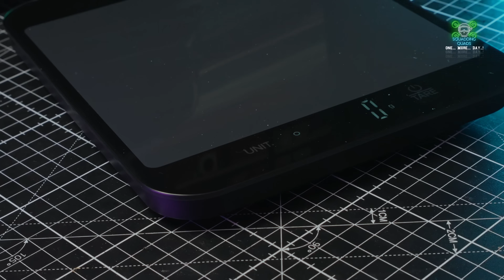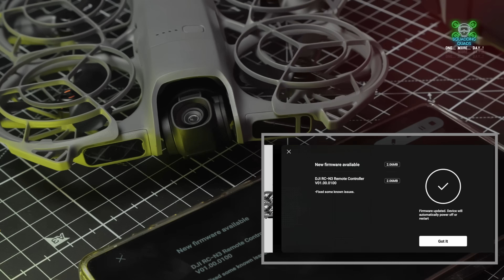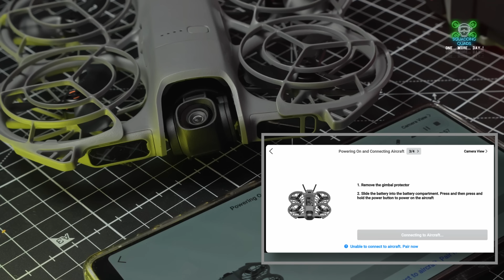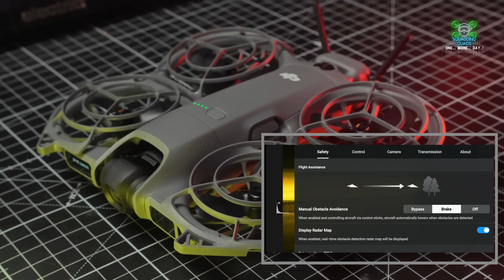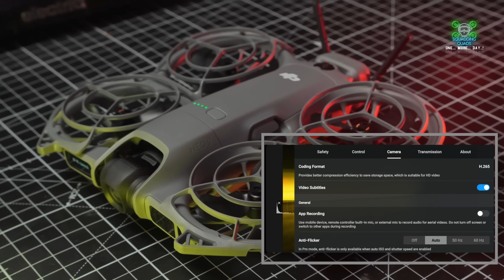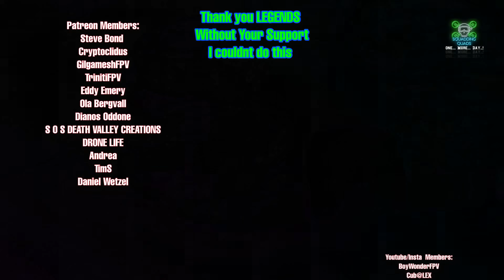DJI NEO 2 Beginners START HERE – Full Manual Mode Rates + Controller Setup Guide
Cheap dji goggles

New DJI NEO 2 pilots… START HERE!
If you’ve just unboxed your Neo 2 and want to fly it properly in Manual Mode, this is the ultimate beginner-friendly setup guide. In today’s video we walk through the exact rates, settings, and connection process you need to get flying confidently — whether you’re using the DJI RC Motion 3, FPV Controller 3, or even the older Motion 2.

We’ll cover everything from manual mode rates for beginners, intermediate and pro pilots, how to bind and connect every compatible controller, and a few essential tips to avoid the classic first-flight mistakes.

If you're new to DJI FPV, or switching over from analogue/HDZero/Walksnail, this video will save you HOURS of confusion. Grab your Neo 2, follow along, and join the Squadding Quads community in the sky ❤️🔥

✔️ How to connect ANY controller to the DJI Neo 2
✔️ Beginner-friendly manual mode rate presets
✔️ How to unlock the Neo 2’s full manual potential
✔️ Controller settings & sensitivity adjustments
✔️ What to avoid as a brand new DJI Neo 2 pilot
✔️ Pro FPV tips to get smoother and safer flights
✔️ How to practice safely before going full-send

💬 COMMUNITY QUESTION

What manual mode rates do YOU fly on your Neo 2?
Drop your rates in the comments — we’ll feature the best ones in a future video!

⏱️ TIMESTAMPS (Easy Navigation)